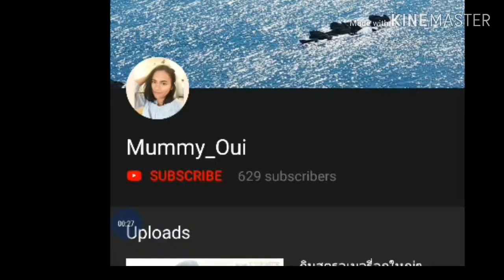ปัญหาผัวเมียปรึกษาใครดี???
ขอบคุณทุกคนที่เข้ามารับชม

พูดคุยเพิ่มเติมได้ที่
FB page น้องไซมอนกับมามี้

รับปรึกษาปัญหาสิวฝ้า:
Line: wkdhmrs